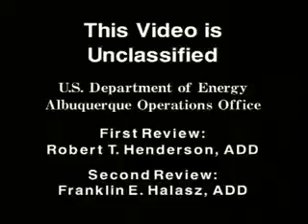NUCLEAR TEST FILM - DAMAGE AND DESTRUCTION